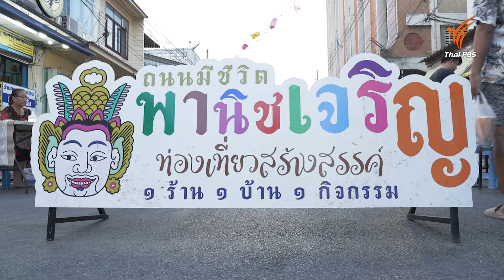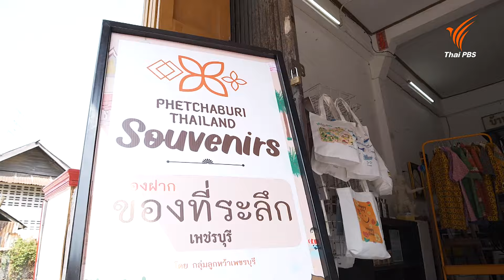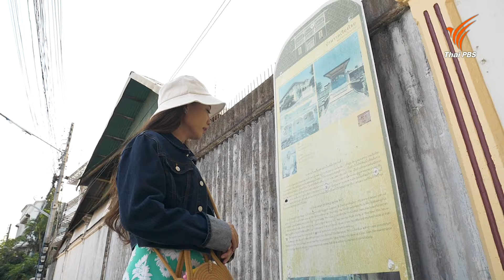"เพ็ชร์มีดี บุรีสร้างสรรค์" พัฒนาเมืองสร้างสรรค์ระดับสากล ตอน 2 | นครฮีลใจ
ติดตามการเที่ยวฉบับคนเดินเท้า เพื่อที่จะได้การพัฒนาของชุมชนและความร่วมมือร่วมใจของคนในชุมชน